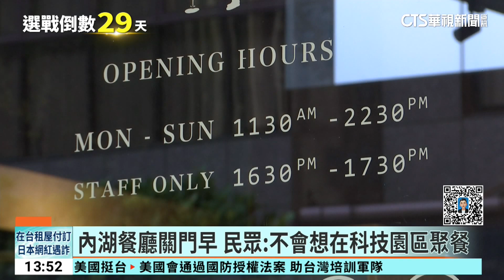柯稱「內湖交通沒救了」 蔣萬安提4點反擊｜華視新聞 20231215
民眾黨總統候選人柯文哲先前嗆說「內湖交通沒救了」，蔣萬安也沒他聰明，怎麼會覺得有救？對此昨天蔣萬安在節目上回擊，我雖然沒有柯市長聰明，但絕對更勤勞溝通，一定讓內科交通有所改善。反觀柯文哲提出四點，其中一點說請上班族，下班留在內湖消費娛樂，但實際走一遭，不管是甜點店或是聚餐適合的合菜，還是社交餐酒館，通通都是9點10點就關門，讓上班族直呼，根本不會留在這，而且選擇也很少。